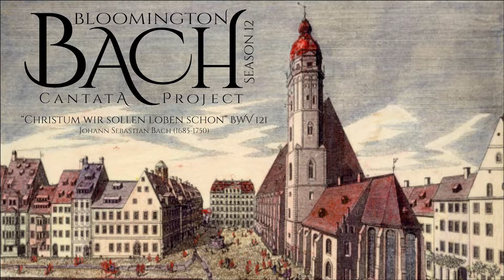J. S. Bach, "Christum wir sollen loben schon" BWV 121--Bloomington Bach Cantata Project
J. S. Bach, "Christum wir sollen loben schon" BWV 121

Bloomington Bach Cantata Project — Season 12 — Program 72 — February 27, 2022

0:00:00 Welcome
0:03:40 Performance
0:24:22 Lecture
0:37:42 Performance

1. Chorale
2. Aria
3. Recitative
4. Aria
5. Recitative
6. Chorale

Marinna Carmichael, soprano
James Walton, alto
Benjamin Bird, tenor
Daniel Lentz, bass
Sam Motter, cornetto
Liza Malamut, Oscar Cañizares, Tucker Woerner, trombone
Jennifer Kirby, oboe d'amore
Ingrid Matthews, Jimena Burgo-Lopera,
Miranda Zirnbauer, Havuka Lund, violin
Esteban Hernández Parra, viola
Kevin Flynn, cello
Sharif Ibrahim, violone
Anastasia Chin, organ

Oscar Cañizares, music director
Daniel R. Melamed, lecturer

Video recording by Steve Sobiech/Bloomington Gramophone

Recorded at St. Thomas Lutheran Church, Bloomington, Indiana
                    Bloomington Bach Cantata Project

                       Daniel R. Melamed, director
                     Lawrence Abernathy, manager
                 Wendy Gillespie, founding director